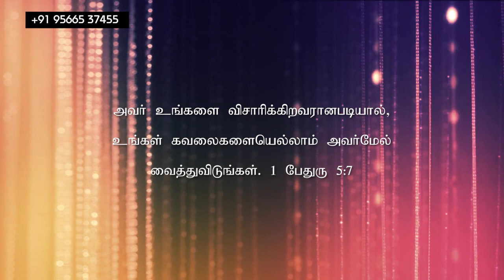மாற்றம் உண்டு |23.08.21 | Agape Life Changer | Pr . Abraham Johnson Prabhu